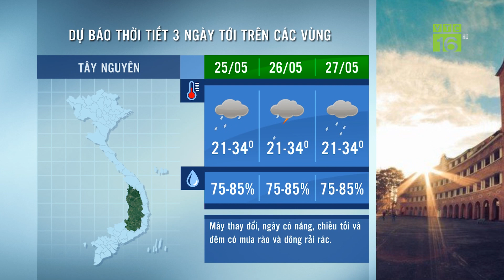Dự báo thời tiết 24/05/2019 | Nắng nóng có kéo dài? | VTC16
VTC16 | "Dự báo thời tiết ngày 24/05, vùng áp thấp nóng phía Tây mở rộng là nguyên nhân chính gây ra nắng nóng diện rộng trên khu vực phía Tây Bắc Bộ với mức nhiệt cao phổ biến 35-37 độ.